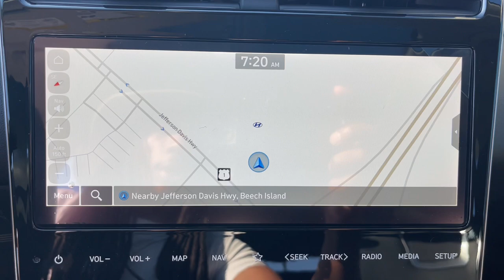2024 Hyundai Tucson_Hybrid Limited North Augusta, Aiken, Augusta, Grovetown, Evans SC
New 2024 Hyundai Tucson_Hybrid Limited available at Terry Lambert Hyundai located in 5585 Jefferson Davis Hwy, North Augusta, SC, 29841. Servicing the North Augusta, Aiken, Augusta, Grovetown, Evans area.

Your next car could be the  2024  HYUNDAI Tucson. Choose the compact crossover that delivers an outstanding combination of quality, comfort, and safety: the Tucson. Remarkable for its smooth, refined ride, upscale European inspired interior, standard touchscreen infotainment and driver-assistance features, this SUV sets the bar for excellence. These are just some of the great options this vehicle comes with: Heated Steering Wheel
, Apple Carplay®/Android Auto®, Keyless Entry, Navigation System, Moonroof, Heated Mirrors, Back-Up Camera, Satellite Radio, Cooled Front Seat(s), Power Passenger Seat. Make excellence your personal standard.  Choose the Tucson.  Treat yourself to a test drive today. Our staff will toss you the keys and give you an outstanding customer experience.